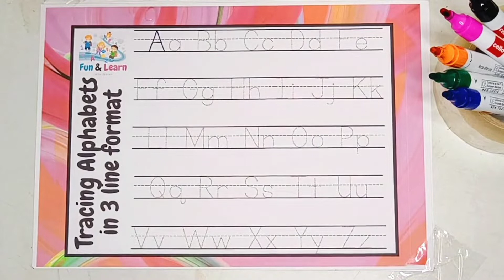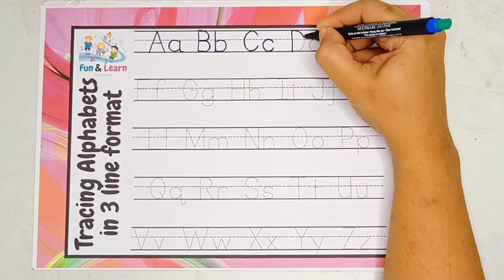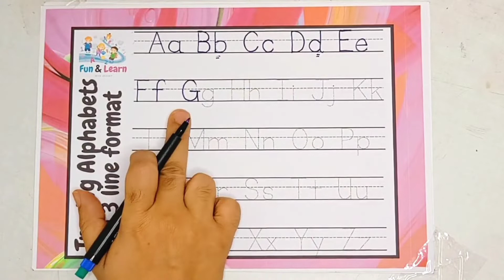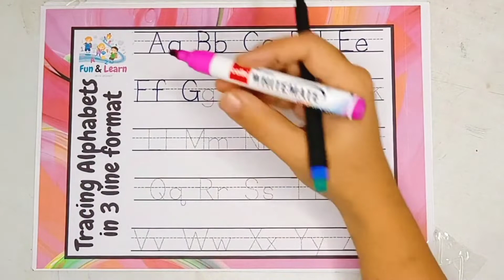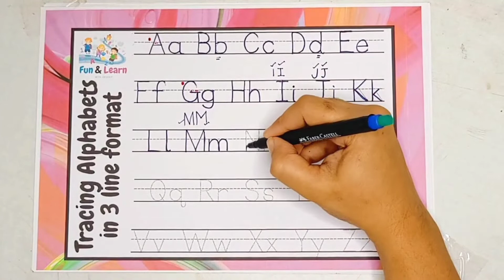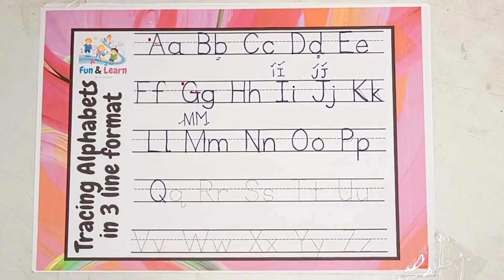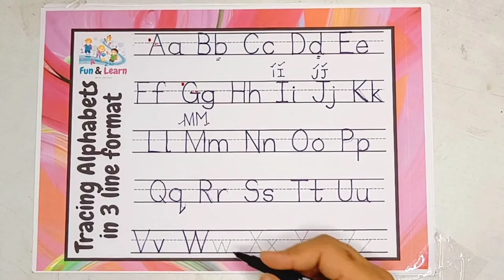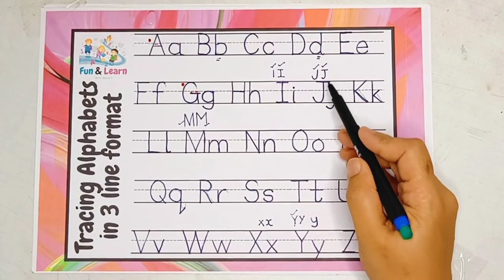ABCD in English | Alphabet Song | Read and Write The Alphabet | Learn English | A - Z - 3 Line | ZK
Hello Parents,

Welcome to Fun and Learn with Zeekay. We make kindergarten learning videos and toddler videos.
Lets do abc learning for toddlers today. We will learn how to read and write a to z capital and small letters with three lines in Red Blue Line format or write an ABCD in a four line notebook.

Translation.
Fun and Learn with Zeekay par aapka swaagat hain. Yaha hum abcd padhne wala aur likhne wala sikhenge. Yah bacchon ki abcd hain. Yaha abcd dikhaiye jaayenge aaj blue aur red line format mein.

Please connect if any due credits are missed. We shall incorporate immediately.

Love,
Fun and Learn with Zeekay